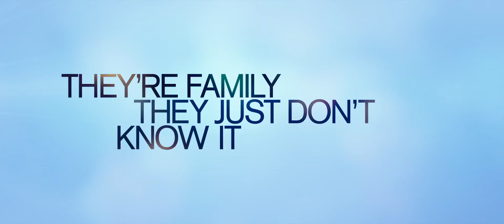People Like Us (2012) Theatrical Trailer